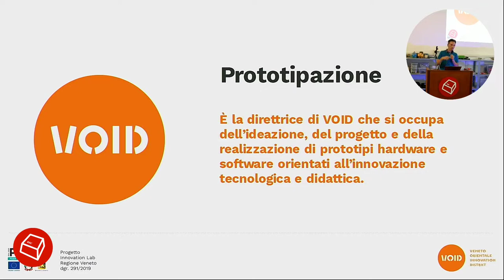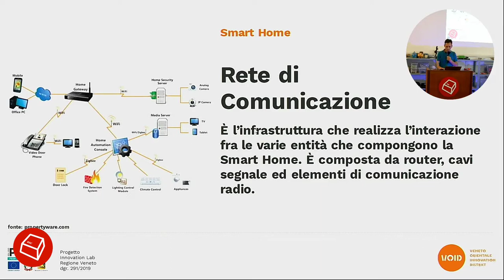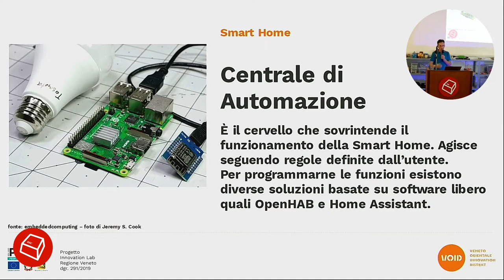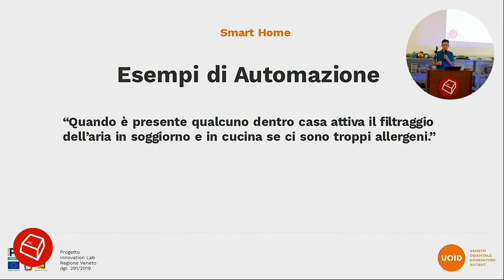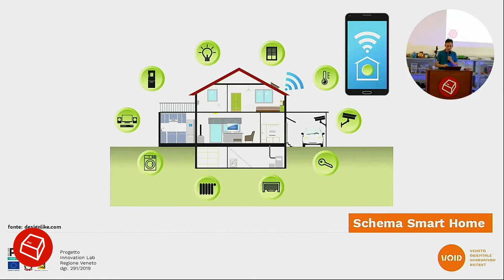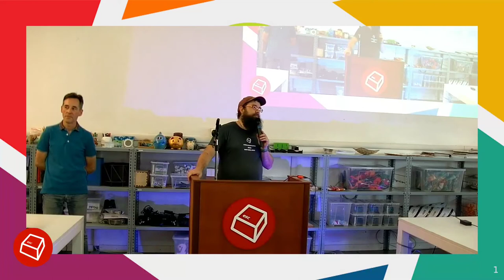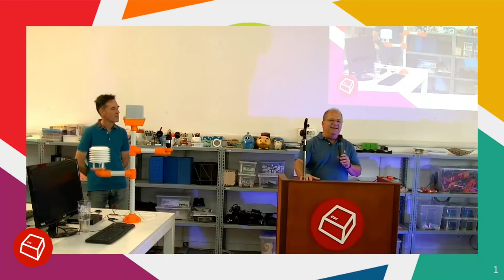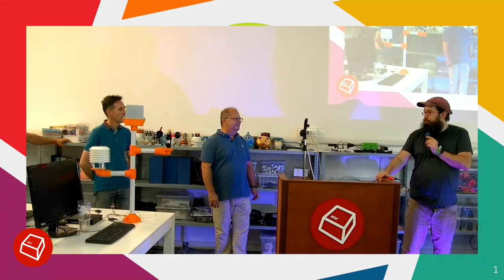Realizzazione di Set Didattico DIY con Home Assistant -Fabrizio Vendramin, Roberto Rossi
All'interno del Progetto VOID è stato sviluppato un prototipo di un Set didattico-dimostrativo portatile modulare per una Smart-Home, basato su Home Assistant. Tale prototipo è costituito da pannelli in multistrato facilmente trasportabili nel bagagliaio di un'auto di piccole-medie dimensioni, ideale per poter tenere DEMO nello stile "Show&Tell" presso Scuole, fiere, eventi, etc. Nel talk verranno descritte le caratteristiche implementative, le scelte, le problematiche affrontate e le soluzioni adottate, per poterlo facilmente replicare.